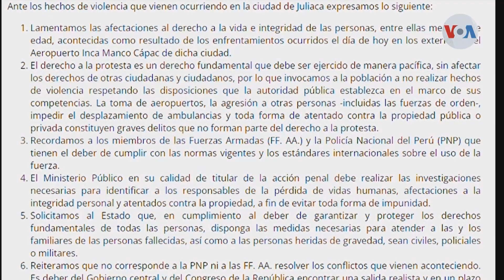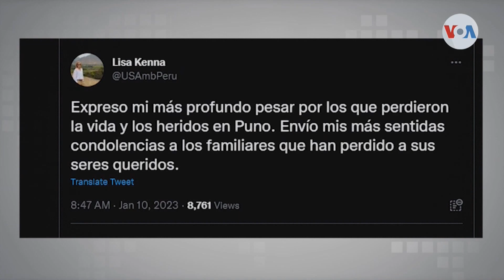Se entrega “Danielito”, acusado de matar raso policial y civil en Sabana Perdida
Anoche se entregó a las autoridades policiales un hombre acusado de ultimar por heridas de bala a otros dos, incluyendo a un raso policial (fuera de servicio), durante un conflicto originado la madrugada del lunes en el sector Majagual, en Sabana Perdida, Santo Domingo Norte.
El implicado es identificado como Ramón de la Cruz, alias “Danielito”, quien es señalado por la muerte de Vladimir Ceballos Sánchez, de 22 años, alistado policial, y Yamil Ramírez Sánchez, de 25.

AcentoTV